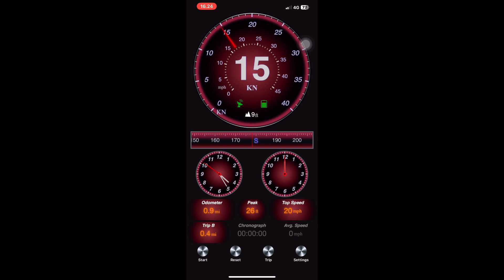Bawa kendaraan naik kapal feri Dharma 7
Tutorial bawa kendaraan roda 4 naik kapal dari balikpapan ke pare pare

Assalamualaikum…
Video ini bisa memberi informasi ke teman teman untuk membawa mobil dari balikpapan ke pelabuhan pare pare.simak terus sampai habis yah.

Km.dharma rucita 7